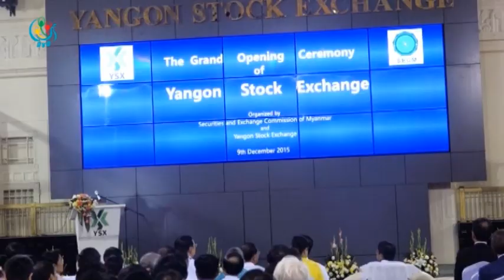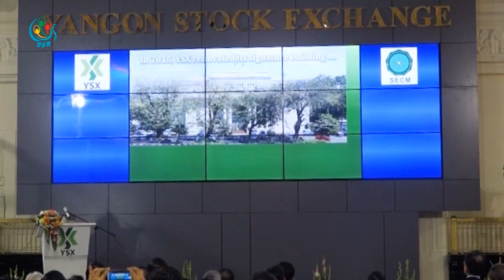DVB - ရန္ကုန္ စေတာ့အိပ္ခ်ိန္း မွာ ရွယ္ယာေရာင္းႏုိင္မည့္ ကုမၸဏီႀကီး ၆ ခုကို ေရြး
ဒီဇင္ဘာလ ၉ရက္ေန႔မွာ စတင္ဖြင့္လွစ္ခဲ့တဲ့ ျမန္မာႏိုင္ငံရဲ႕ပထမဆံုး ရန္ကုန္ စေတာ့အိတ္ခ်ိန္း ေစ်းကြက္ မွာ အစုရွယ္ယာေတြကို ၀င္ေရာက္ေရာင္းခ်ႏိုင္ဖို႔အတြက္ အမ်ားပိုင္ ကုမၸဏီၾကီး ၆ခု ကို ေရြးခ်ယ္ထားပါတယ္။ ဦးသိုက္ဇင္က သတင္းေပးပို႔ထားပါတယ္။ DVB TV - 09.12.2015